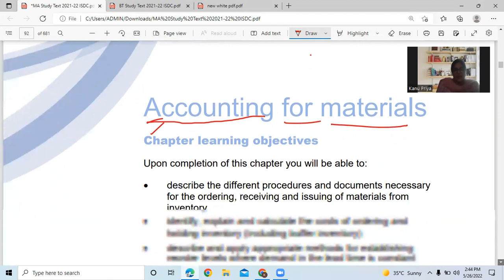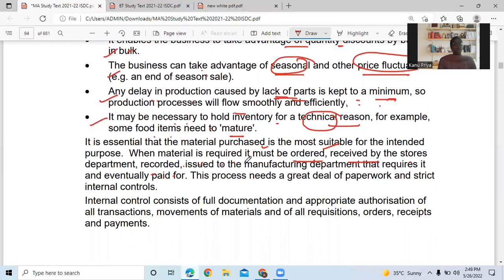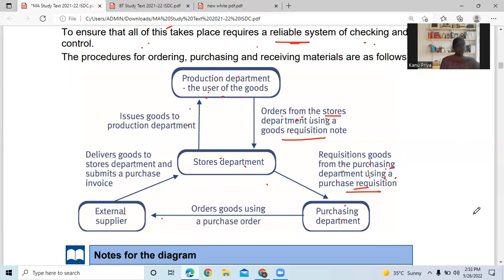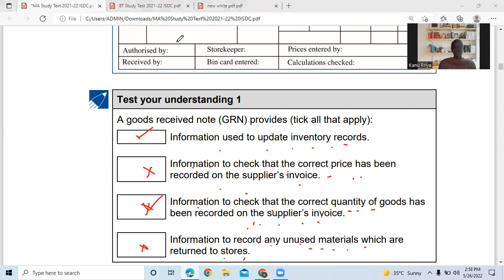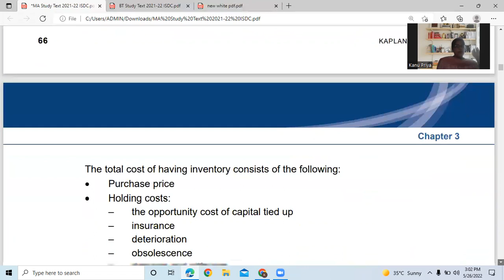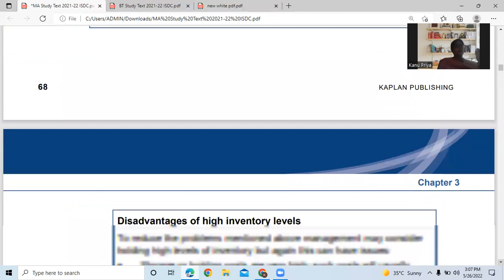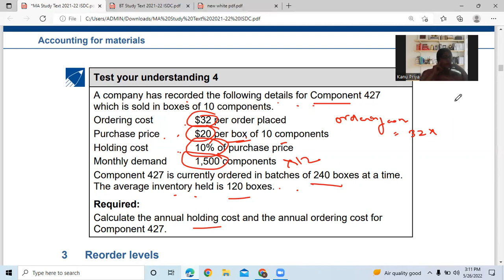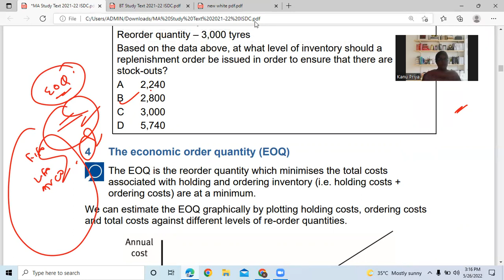ACCA / MA/ CHAPTER-3/ V-1